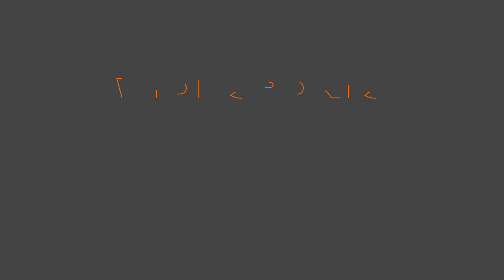[슈퍼슬로모션]‘괴물 장타자’ 김찬의 슈퍼슬로모션 드라이버 샷